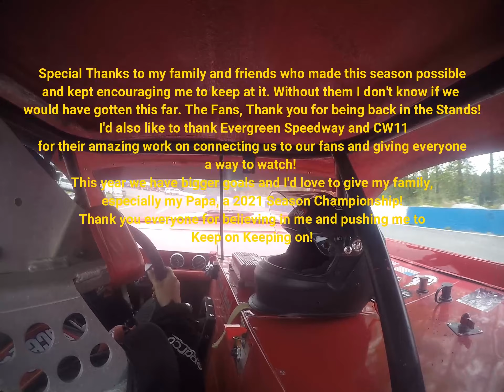Deitz Family Racing driver #67 Mackenzie Deitz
Deitz Family Racing driver #67 Mackenzie "Cajun Princess" Deitz
Evergreen Speedway Home Track Heroes in Monroe Wa
NASCAR Saturday Night on 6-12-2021
Super Stock F8 Main - 30 Laps